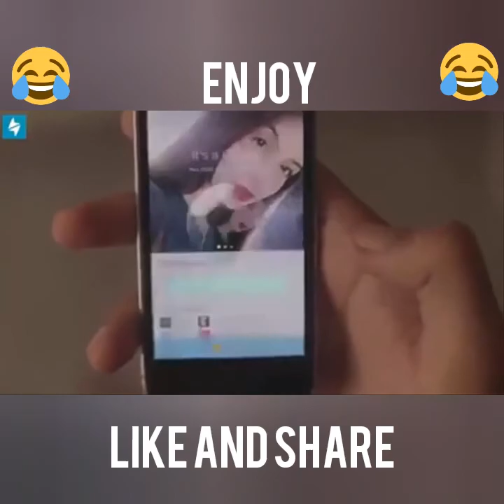Funny Videos 2018.People doing stupid things .indian Funny video.New Funny video.Fun Time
Enjoy Friends

Enjoy friends!
Hi there! We create all kinds of funny compilations, mostly about vines, funny animals, funny fails and other videos.. If u like our products, If u like our funny videos, If u like our stuff,so please SUBSCRIBE!

WANNA MAKE YOUR VIDEO FAMOUS?
If you think your furry friend deserves to be famous, send us youtube links or clips of your pet to:or enthor funny videos We help you.

Thanks Friends

funny videos for kids, funny videos 2018, funny videos that make you laugh so hard you cry, funny, funny video, funny videos 2018